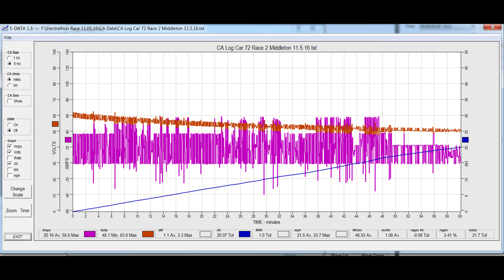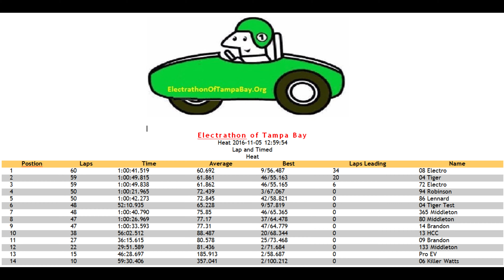Electrathon Race Middleton 11 05 2016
Electrathon Racing From Middleton High School in Tampa Florida